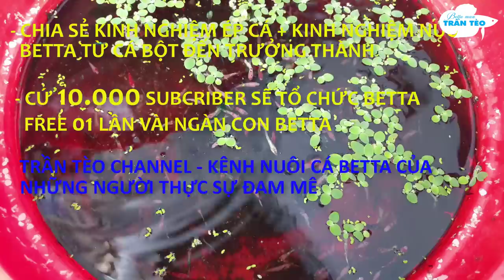MỜI BẠN CÙNG BETTAMAN TRẦN TÈO LỰA CÁ GIỐNG BETTA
BETTAMAN TRẦN TÈO LẦN ĐẦU CHIA SẺ CÁCH TUYỂN CHỌN CÁ BETTA ĐỂ LÀM GIỐNG. RẤT MONG ANH EM CHỊU KHÓ XEM VÀ CHO Ý KIẾN ĐỂ TRẦN TÈO RÚT KINH NGHIỆM CHO NHỮNG LẦN SAU.

TRAN TEO CHANNEL

NHỮNG ĐIỀU BẠN CẦN BIẾT VỀ BETTAMAN TRẦN TÈO VÀ TRAN TEO CHANNEL :

- TRẦN TÈO CHỈ NUÔI CÁ CHƠI, HOÀN TOÀN KHÔNG MUA BÁN CÁ HAY BẤT CỨ THỨ GÌ CÓ LIÊN QUAN ĐẾN CÁ

- QUAN ĐIỂM CHIA SẺ KHI LÀM CLIP : TẬN TÂM, TẬN TÌNH, HẾT MÌNH. CÁI GÌ TRẦN TÈO BIẾT CẢ THẾ GIỚI SẼ ĐƯỢC BIẾT

- ĐỐI TƯỢNG LÀM CLIP CỦA TRẦN TÈO LÀ ANH EM MỚI TẬP CHƠI BETTA, NHỮNG EM HỌC SINH KHÔNG CÓ ĐIỀU KIỆN MUA CÁ ĐẸP

- MỖI CLIP LÀ MỘT NIỀM ĐAM MÊ BETTA, NẾU KHÔNG XEM HẾT THÌ SẼ KHÔNG HIỂU ĐƯỢC NỘI DUNG CHÍNH MÀ TRẦN TÈO MUỐN CHIA SẺ.

- DO ĐẶC ĐIỂM CÔNG VIỆC TRẦN TÈO KHÔNG THỂ CHO SỐ ĐT LIÊN LẠC HOẶC ZALO, FACE BOOK NHƯNG BÙ LẠI TRẦN TÈO SẼ TRẢ LỜI TẤT CẢ BẤT KÌ COMMENT NÀO CỦA ANH EM.

- TRẦN TÈO SẼ TẶNG CÁ CHO ANH EM TẬP CHƠI BETTA NHƯNG KHÔNG TẶNG LẺ CHO TỪNG NGƯỜI MÀ SẼ LÀM THEO CÁC ĐỢT BETTA FREE SAU MỖI 10.000 ĐĂNG KÝ TRÊN KÊNH. BETTA FREE 7 SẼ DIỄN RA KHI KÊNH CỦA TRẦN TÈO ĐẠT 60.000 SUB. LƯU Ý QUAN TRỌNG LÀ BETTA FREE TUYỆT ĐỐI KHÔNG SHIP CÁ ĐỂ TẶNG MÀ ANH EM PHẢI ĐẾN TẬN NƠI ĐỂ NHẬN CÁ.

TRẦN TÈO XIN CẢM ƠN TẤT CẢ CÁC ANH EM !!!